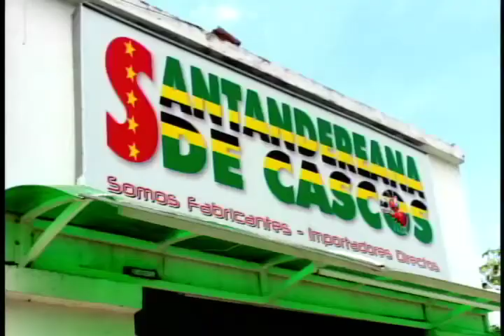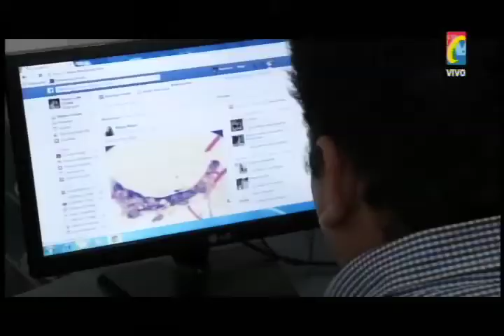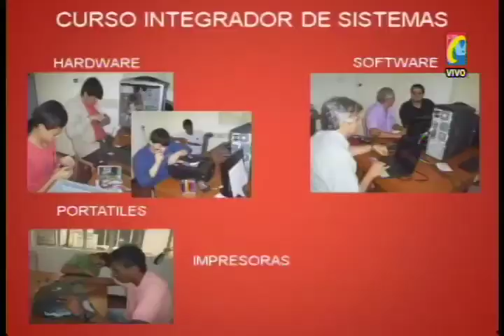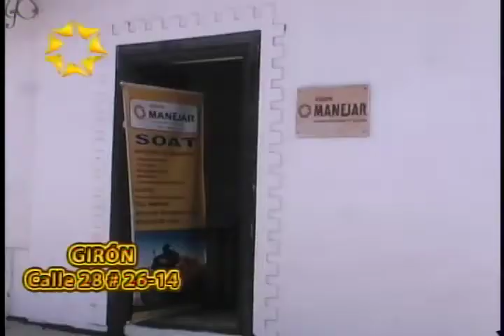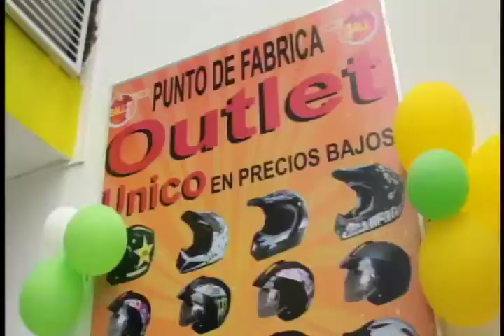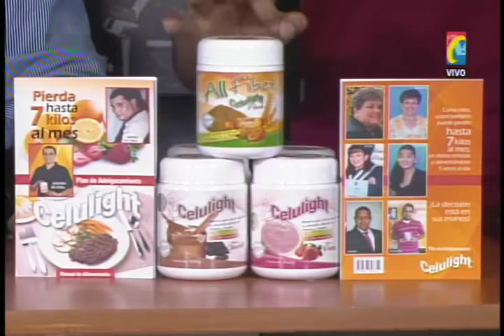Programa IMPACTO Lunes 16 de Marzo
01- Video Menores Lanzan Piedras a camioneros que no Participan en Paro
02- Autopista Floridablanca Murió Parrillera cuando Ñero acusado de Estar Borracho le golpeó la Moto Bus Copetrán
03- Así Robaron Celular estas 2 ratas en Droguería Cerca Clínica Ardila Lulle
04- Se salvaron de Morir pasajeros de Accidentado Bus de Metrolinea, por falla Mecánica
05- Girón Vigilante Extorsionaba estudiante al querer obligarla a tener relaciones Sexuales para No publicar Fotos
06- Málaga Muerto a cuchillo cuando Dos jóvenes de 23 años y 15 años se enfrentaron
07- Desde Cárcel Palogordo Alias el Ingeniero Comandaba Banda de Extorsionistas en Nariño, Chocó, atlántico, Santander y Risaralda
08- Magdalena Medio y Barrancabermeja hay jaguares que deben protegerse según FUNDACIÓN PANTERA COLOMBIA
09- Ajustes de Cuentas Barrio San Rafael mataron Muchacha de 17 años. Piedecuesta mataron otro joven traficante Estupefacientes
10- Tractomuleros Exigen Voluntad del Gobierno para que No siga Paro camionero
11- Cucuta mataron travestí por Robarle Billetera a Cucarrón con quien estuvo minutos Antes
12- Puente Sogamoso y Puerto Wilches, Voraz Incendio consume cultivos de Palma, Frutales y potreros
13- Barrio el Bosque Floridablanca, encontraron Granada en Bolsa de basura
14- Barrancabermeja, Explosión Solar captó en Video Ciudadano, en la Mancha solar llamada Región Activa